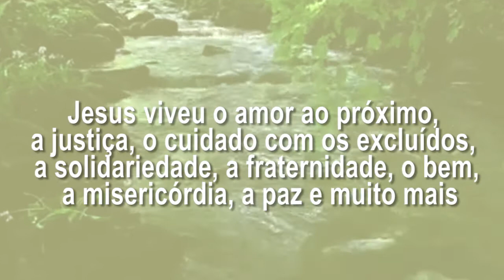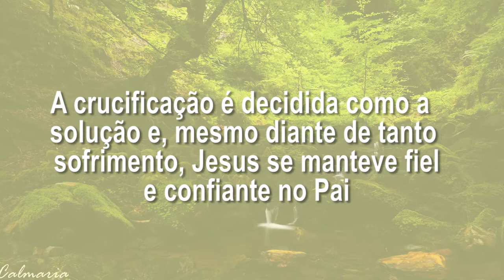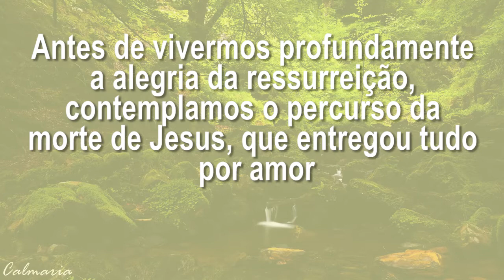Deus nos fala - Sábado da 5ª Semana da QuaresmaDomingo de Ramos da Paixão do Senhor da Quaresma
28 de Março de 2021
Cor: Vermelho
Evangelho - Mc 14,1-15,47
Procuravam um meio de prender Jesus à traição, para matá-lo.
+ Paixão de Nosso Senhor Jesus Cristo segundo Marcos 14,1-15,47